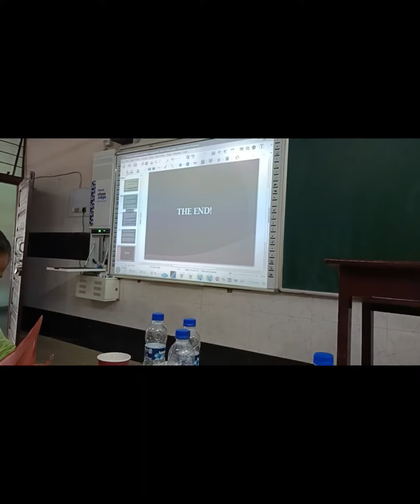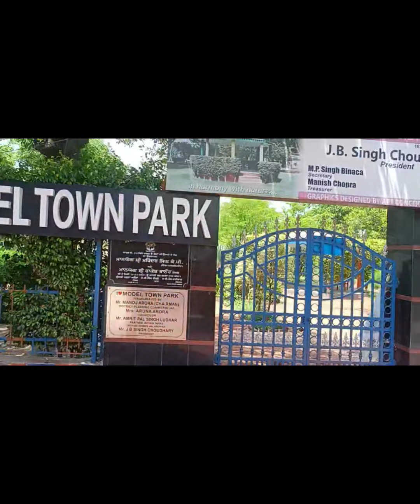Restaurant k andar truck..😱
Hey guyys welcome to my vlog..I hope apko ye vlog acha lge bs aise hi apna pyar bnaye rkhen. aur video ko jyada se jyada share krein

jai banglamukhi maa🙏